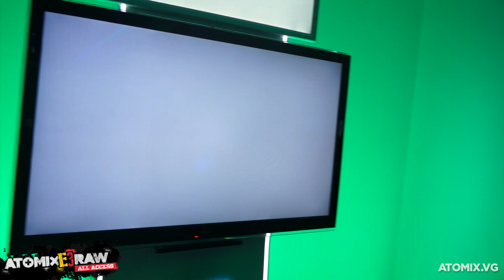Asher y Punisher te muestran el bello Yoshi's Woolly World